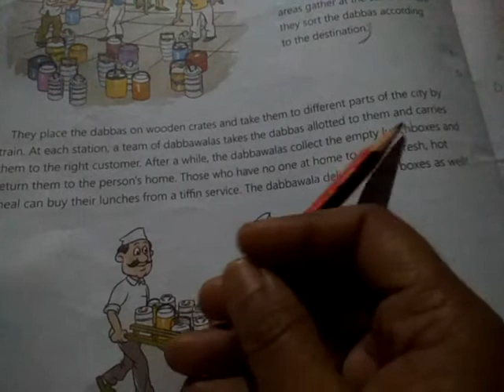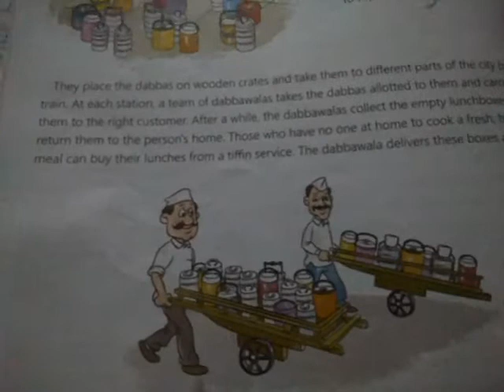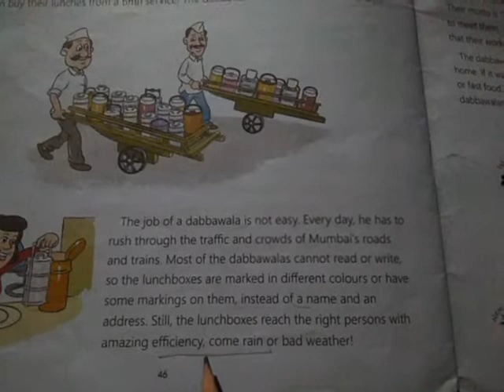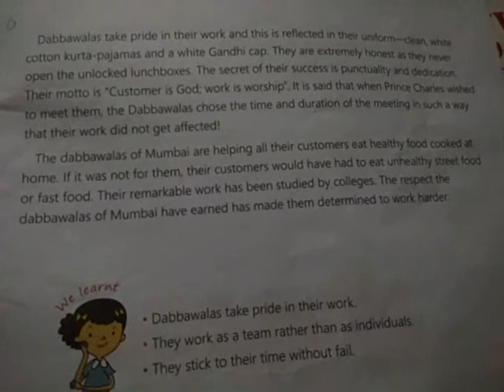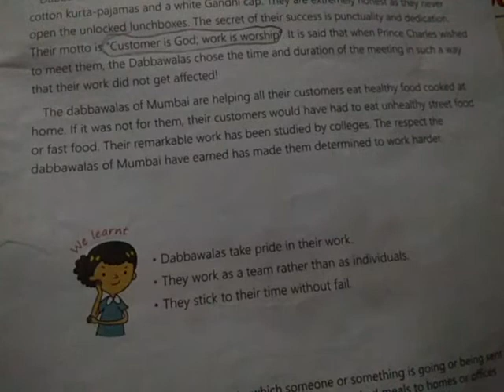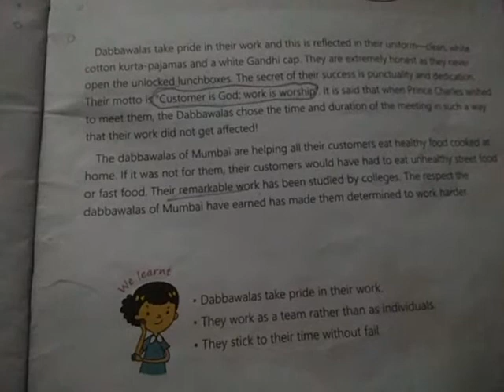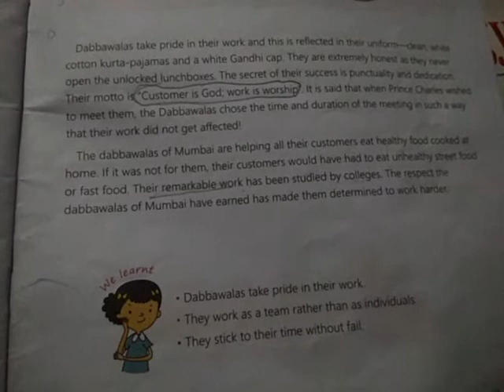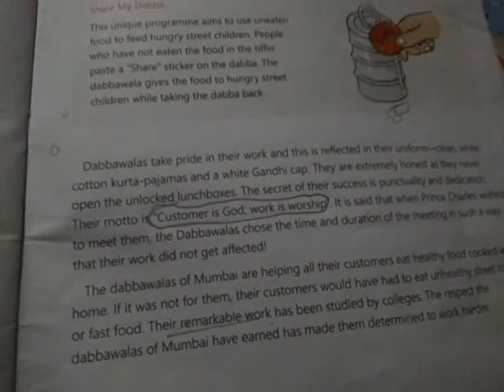delivering happiness -part-2( conclusion)